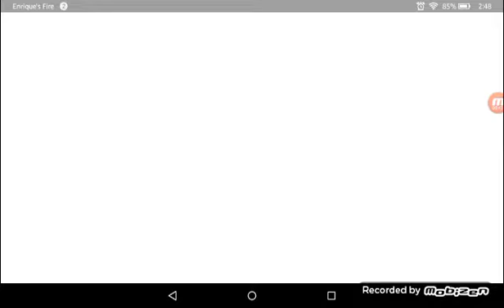Talking about videos|WARNING! BAD QUALITY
Today I talk to you guys about things I can do for videos.
FOLLOW ME ON:
Musical.ly:@EnriqueBros
Kik:EnriqueBros1098